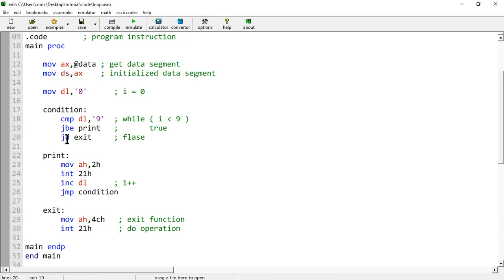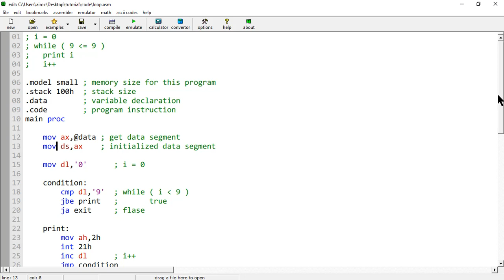Loop Using Jmp Instruction | Assembly Language Programming | Part 11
A processor understands only machine language instructions, which are strings of 1's and 0's. However, machine language is too obscure and complex for using in software development. So, the low-level assembly language is designed for a specific family of processors that represents various instructions in symbolic code and a more understandable form.